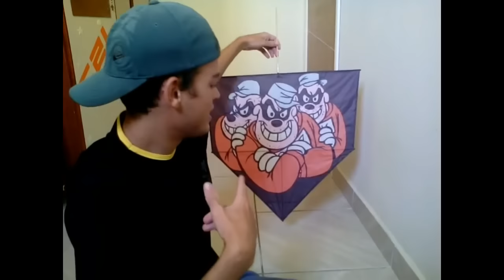Como Fazer Pipa, Vazado na Seda Tema Irmãos Metralhas « Renatinho8263 »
Como Fazer Pipa, Vazado na Seda Tema Irmãos Metralhas

Salve Rapaziada, Firmão no Pipão? kkk é Noix mano!
Video de hj é ensinando a fazer Corte vazado tema Irmãos metralha, pra quem esta acompanhando meus videos já estão ligados como se tira o desenho para folha caso não saiba desenhar mt bem, a quem não esta acompanhando desdo começo meus videos antes de assistir esse video assista o video COMO FAZER PIPA VAZADA TEMA SR MADRUGA, assiste esse primeiro ai já vão ter uma base de como fazer esse vazado desse outro video aqui que é um pouco mais complicadinho! fmz rapaziada., Quem gostou deixa LIKE ai pra ajudar o canal, quem não for inscrito se inscreva no canal, Divulga os videos com os camaradas pipeiro e é Noixxxxxx mano TMJ!
O Pipa que foi chapado é um Pipa de 80cm Charuto meio batatão.. quem quiser as medidas desse pipa vou deixar as medidas aqui em baixo no esquema! é NOIXX!! ✌✌✌✌✌✌

MEDIDAS PIPA CHARUTO MEIO BATATÃO

VARETA CENTRAL: 80CM
VARETA DE CIMA---58CM
VARETA DE BAIXO ---52CM
DISTANCIA ENTRE VARETAS DE CIMA E DE BAIXO---28.5CM
BIQUEIRA DE CIMA ---:25CM
BIQUEIRA DE BAIXO:--- 26.5CM

É NOIXXXX TMJ!